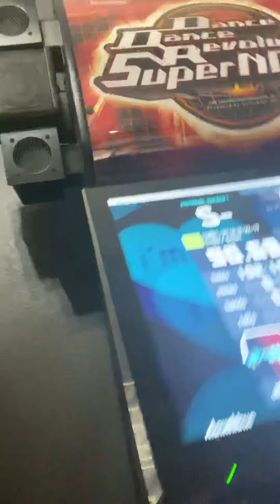Anhedonia [17] (90.68)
first S on a non marathon 17